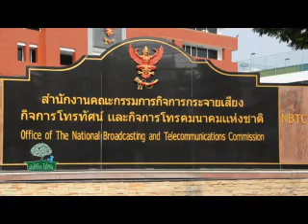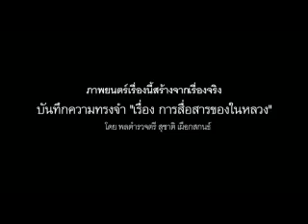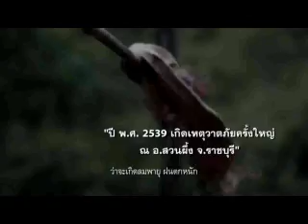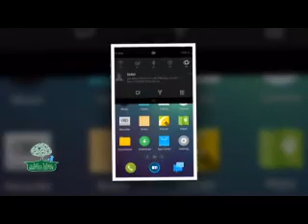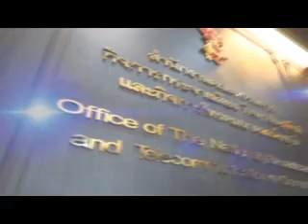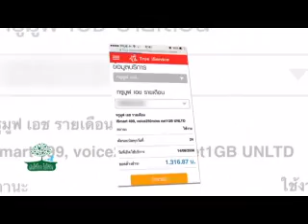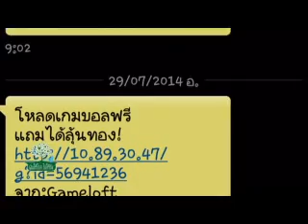เช็ค นพ ประวิทย์ 1